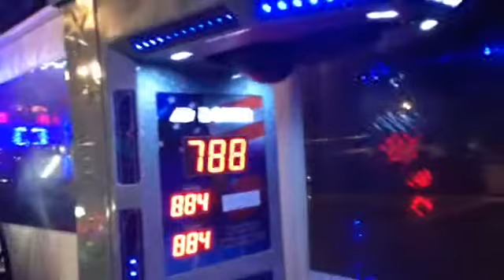Clint rowe punch machine champ